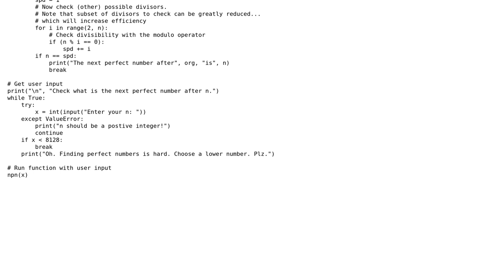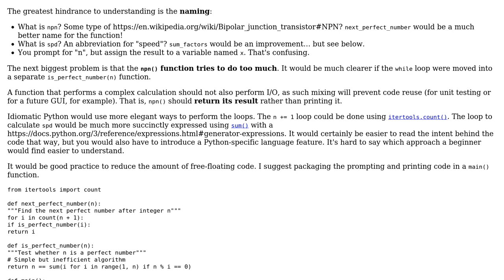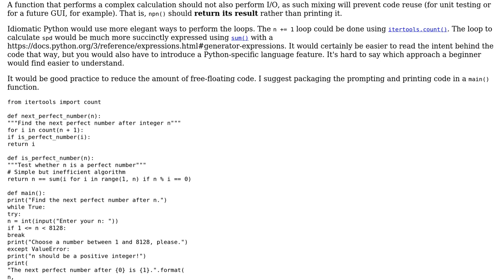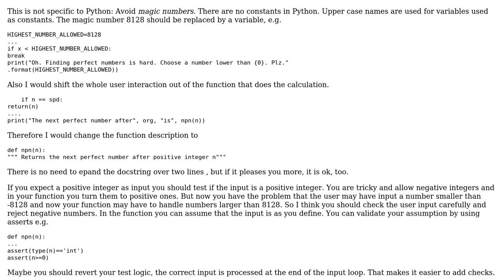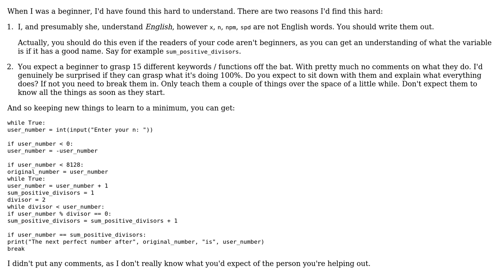Code Review: Finding the next perfect number after n (3 Solutions!!)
Code Review: Finding the next perfect number after n

With thanks & praise to God, and with thanks to the many people who have made this project possible! | Content (except music & images) licensed under CC BY-SA | Music | Images & others | With thanks to user snoram user Peilonrayz user miracle173 user 200_success and the Stack Exchange Network Trademarks are property of their respective owners. You are responsible for your own actions.